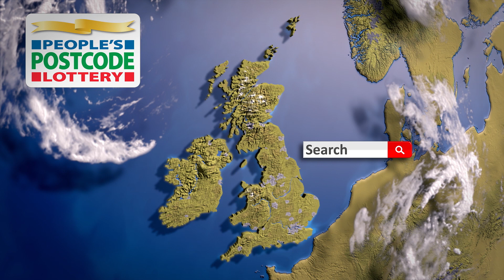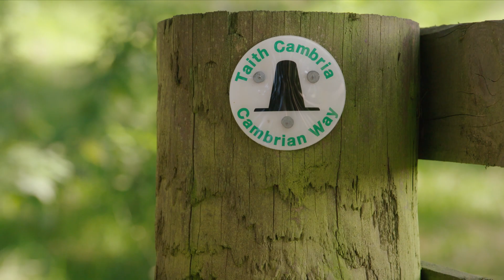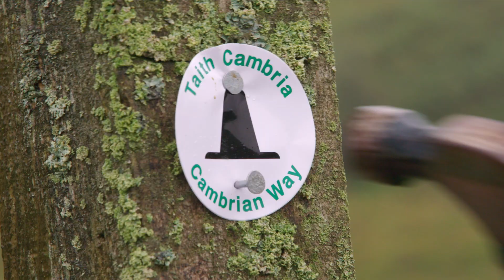PPLCharity - Matt And Fiona Visit The Cambrian Way With The Ramblers - People's Postcode Lottery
Our Ambassadors Matt Johnson and Fiona Phillips visited Wales to walk The Cambrian Way - a 298-mile route stretching the length of the country. There, they discovered how dedicated volunteers are making sure the trail is clearly indicated for all to enjoy.

Matt and Fiona were with wellbeing and walking charity The Ramblers, helping to fix way markers to posts along the route to help guide walkers. The project is supported directly by People's Postcode Lottery players, who have raised over £8.2 Million for the Ramblers since 2016.